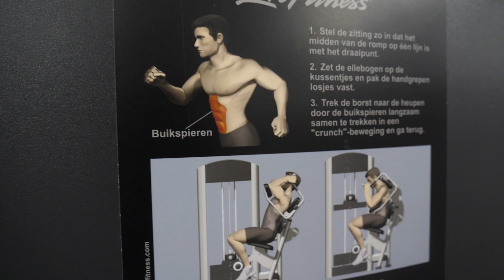Izgradi IMPRESIVNE TRBUŠNJAKE - Furini savjeti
Trbušnjaci, trbušnjaci. Ponos jednih, želja drugih. Naš Antonio Furić daje par sugestija o treningu ove uvijek relevantne mišićne skupine...